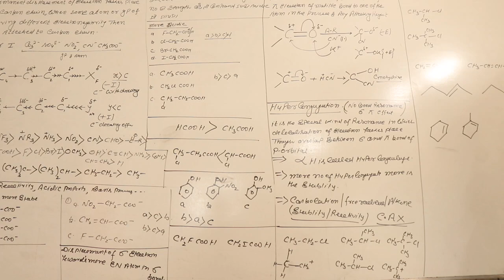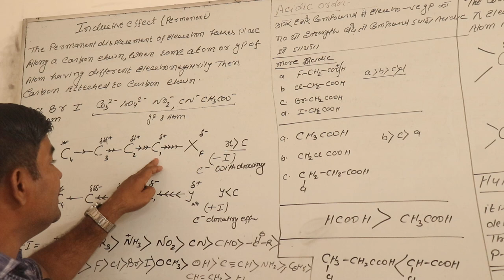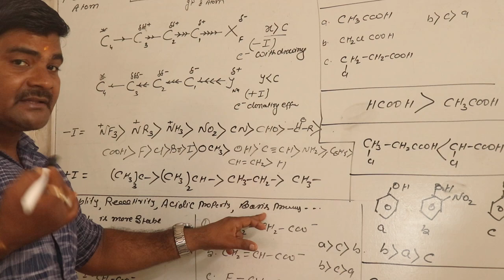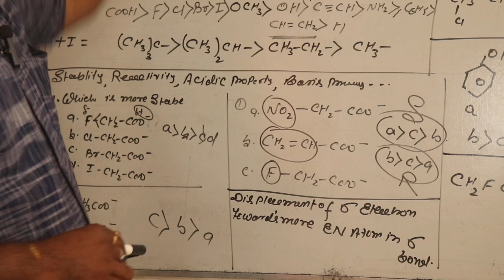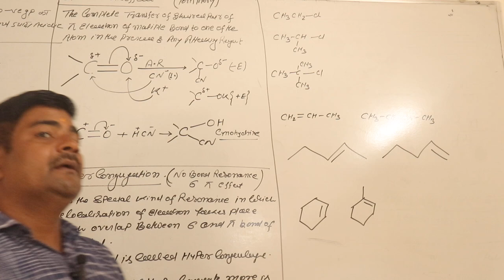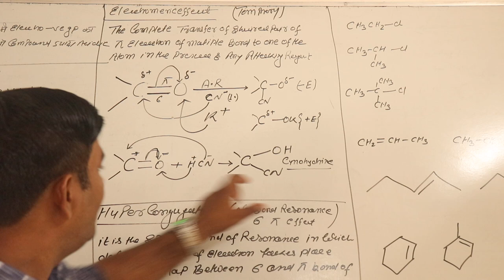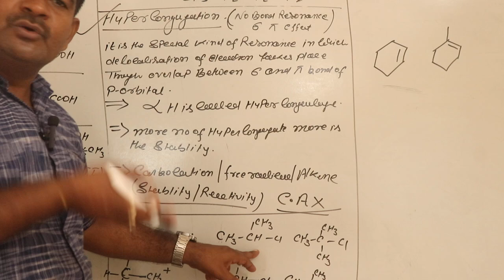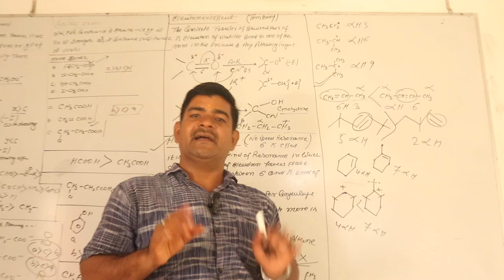GOC- inductive effect,electromeric effect,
Inductive effect, electromeric effect ,hyperconjugation